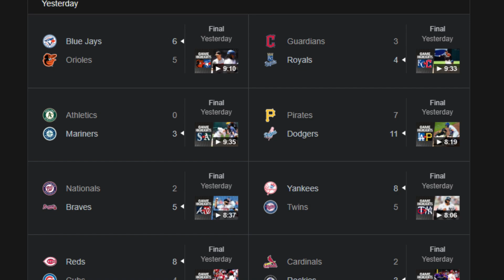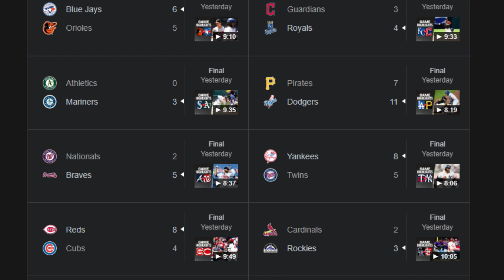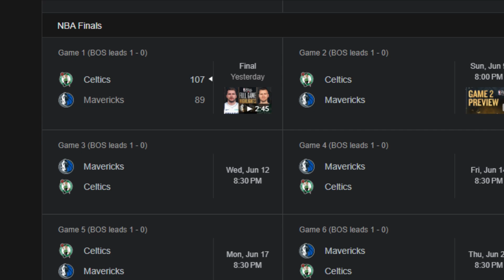EXTRA-DEPORTES / La primera vez que República Dominicana es anfitriona de un torneo FIFA.